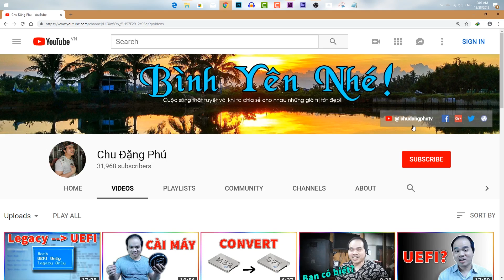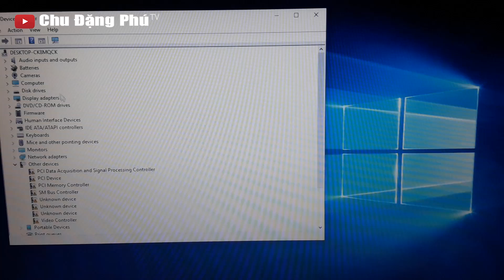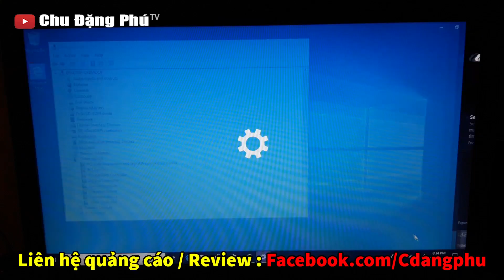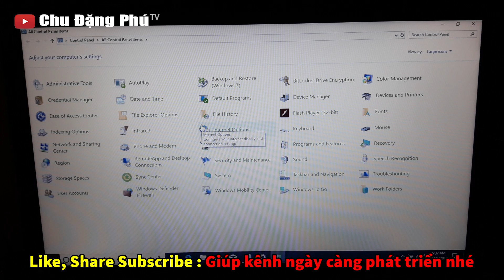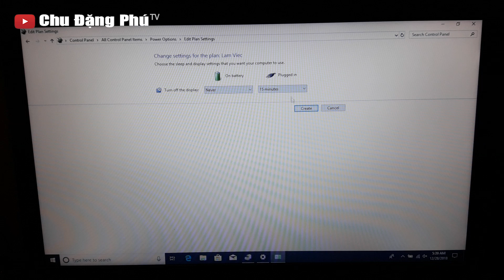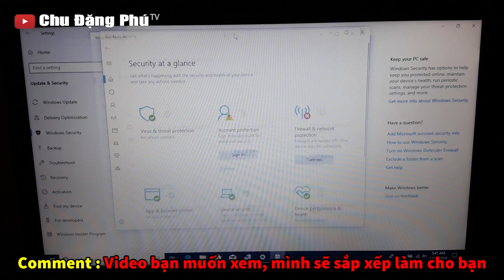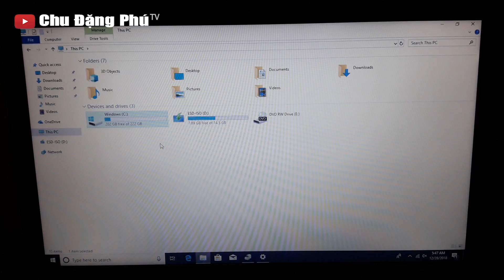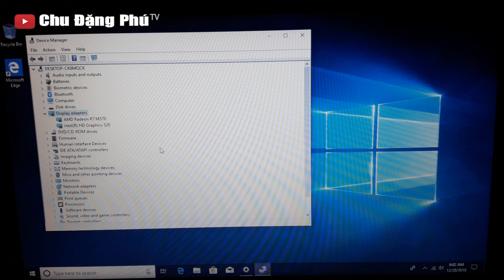Cài Driver cho Win 2019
Xin chào các bạn! Hôm nay mình xin chia sẻ với các bạn video: Cài Driver cho Win 2019. Hy vọng sẽ giúp ích cho các bạn.